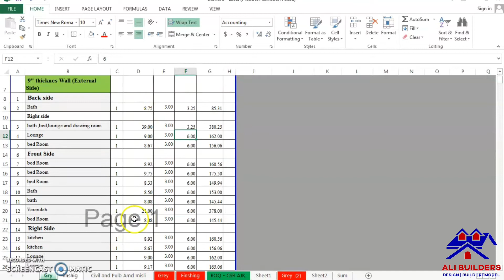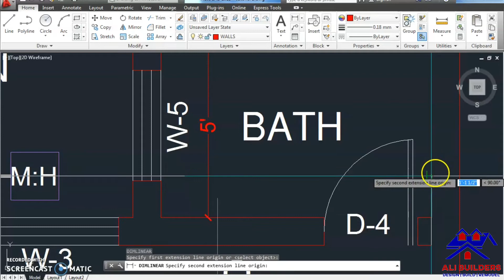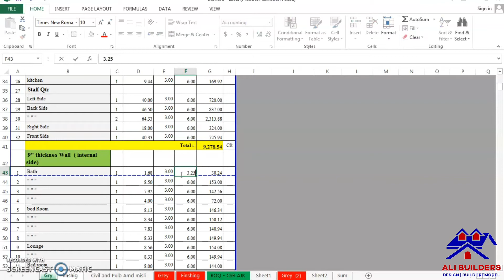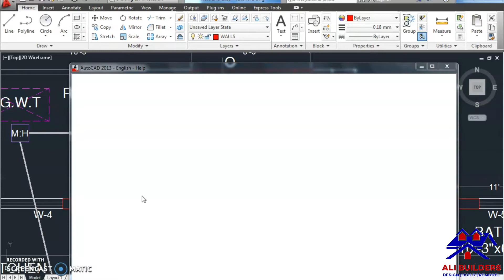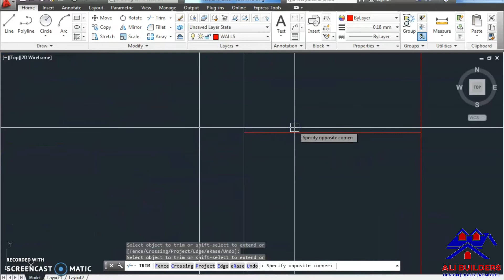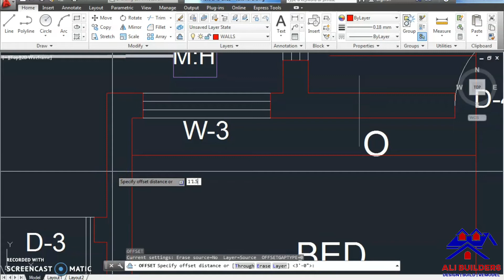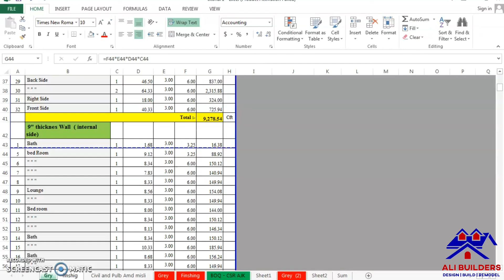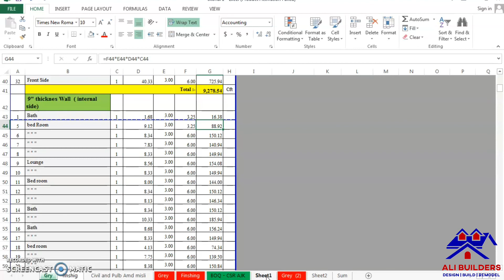How to calculate Excavation quantity in quantity surveying.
Ali Builders
Its the plate form for the beginner's diploma holders, civil engineers and site supervisor.
I will teach you how to solve every problem at the Construction Site day by day.
Quantity Survey
How to do calculate the quantities.
Site Supervision
How to do supervise at the site.

Like the Video's for my motivation.
Share to the Friends.علی بلڈرز
یہ ابتدائی ڈپلوما ہولڈرز ، سول انجینئرز اور سائٹ سپروائزر کے لئے پلیٹ فارم ہے۔
میں آپ کو یہ سکھاؤں گا کہ دن بہ دن تعمیراتی سائٹ پر ہر مسئلے کو کس طرح حل کیا جائے۔
مقدار سروے
مقدار کا حساب کتاب کیسے کریں۔
سائٹ کی نگرانی
سائٹ پر نگرانی کیسے کریں۔

براہ کرم مزید تازہ ترین معلومات کے لئے میرے چینل کو سبسکرائب کریں۔
ویڈیو میری پسندیدگی کے ل. لائک کریں۔
دوستوں کو شیئر کریں۔